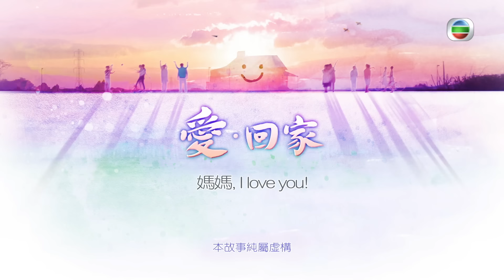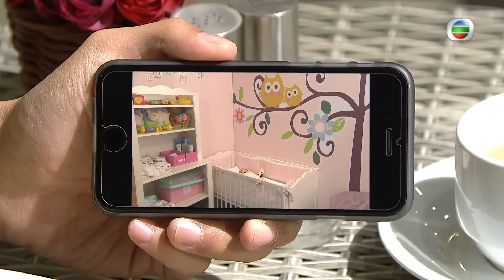TVB 情境喜劇 | 愛．回家 980/995 | 媽媽，I love you！ |張繼聰 |黃翠如 |張振朗 |何君誠 |吳業坤 |龔嘉欣 |粵語中字 |2014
Come Home Love 《愛．回家 》(劉丹、徐榮、黎諾懿、郭少芸、吳家樂、蔣家旻 主演)：在香港這商業社會，物質掛帥，職場打拼的「上班族」，被逼追趕潮流，換手機、換手袋、換車換樓、換身份、換朋友，棄捨天天有！舊物是罪，「過時」是現今的「莫須有」！「上班族」每天營營役役，爭取競逐，所求無非置業安居，一生無憂！然而追逐過程中，親情無奈被冷待，愛情被逼捨棄，是否本末倒置？所謂「家」，除了一個實在的安身之所，最重要的組成部份是彼此互愛的家人！倘若璀璨水晶燈下是一遍蒼涼，「家」還有甚麼意義？是時候回歸根本，將爭逐名利歲月中被遺忘的「愛」撿拾，再將「愛」帶回家。家逢巨變　弟承兄責退休高級懲教主任馬虎，與妻育有三子，長子馬健年青有為，備受上司賞識，並成家立室，一家四口生活優悠；馬強雖讀書不成，但學得多門手藝，兩餐無憂；而馬壯考入大學，前途無限。馬虎正為三子成才，老懷大慰，卻家逢巨變，馬健突然遇交通意外身亡，長媳不堪打擊不辭而別，遺下一對小孤雛子仁與子妮，幸得馬強弟承兄責，在女友勞麗嫦支持下，提早結婚，攜手搭建新家，讓一對小兄妹重拾父母之愛。馬壯打從心底拜服勇於承擔的二哥。昔日「大sir」　虎威不再馬虎退休後，因馬強、馬壯相繼遷出，相依為命的老伴亦在年前病故，獨居生活樂得清靜。馬虎作為紀律部隊一員，殺人犯前無懼半分，氣勢懾人，不怒而威，享有「大sir」稱號，備受街坊敬重。無奈猛虎難敵歲月洗禮，虎威不再，老人家的小毛病無聲襲來。馬虎未雨綢繆，欲將舊居放售，遷入老人院安老。誰知惹來馬強、馬壯美麗的誤會，以為老父臨老入花叢。真相大白後，兄弟二人驚覺眼前猛虎不知何時虎鬚已白，只是一個孤寂老人。告別逍遙　重返監牢兄弟二人商議下，決定由馬壯接老父返家同住，方便看顧。馬虎心知兩子孝順，未加拒絕，惟獨居多年又「大屋搬細屋」，自有一段適應時間。同樣地，馬壯與姑姐馬柔同住多年，但馬柔長居外地，半年回港一次，馬壯變相過著逍遙獨居生活，日常飲食，均在隔鄰馬強家解決，今日再與老父同住，無異於「重返監牢」，作繭自縛，內心不無掙扎！皆因昔日馬虎將看守監犯的一套規範套用在家中，三兄弟自小規行矩步，作息飲食定時。馬壯幾經辛苦，捱過廿年恍如牢獄的生涯，如今卻打回原形；加上馬柔回歸，一屋三人，馬壯萬分不情願地告別自由！兩馬相爭　賢媳調停三子之中，馬虎對馬壯管教特嚴，只因心知馬壯是三兄弟中最聰明機靈的一個，擔心聰明反比聰明誤。馬壯大學畢業後，投身警界，前途一片光明，卻突然辭職不幹，對當中原委諱莫如深，馬虎等亦未有多問。馬壯繼而轉職法律界，當起俗稱「師爺」的法律行政人員。至此，馬虎眼見馬壯遊走法律灰色地帶，不予苟同，兩父子同一屋簷下，爭拗日多，關係時好時壞。馬壯一方面要應付馬虎的好言相勸，另方面又要面對新同事－ 事務律師尹德如的挑戰，公私兩忙。父子倆相見好，同住難，常要出動麗嫦這個賢媳調停，舒緩緊張氣氛。皆因馬虎敬重麗嫦當日花樣年華委身下嫁馬強，撫養一對沒有血緣子女，更悉心照料患病家姑多年，無怨無悔，因此在麗嫦面前，虎威難展。茶杯風波　親情無敵馬家三代同堂，因著不同的生活體驗，抱持迥異的價值觀，矛盾衝突在所難免。然而再多的不滿，再深的嫌隙，都只是茶杯裡的風波。只要一家人愛得夠深，包容體諒並非難事。職場打拼縱使風高浪急，回到安樂窩，一家人圍坐細味粗茶淡飯，互相傾訴、互相打氣……小家庭的溫馨日子過得平凡，但窩心！